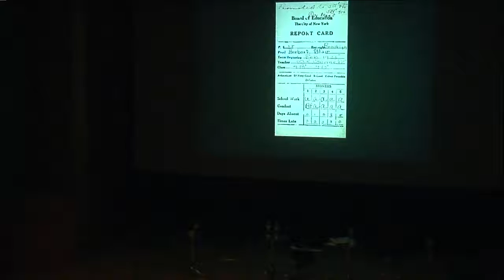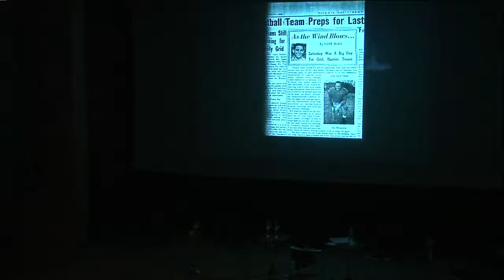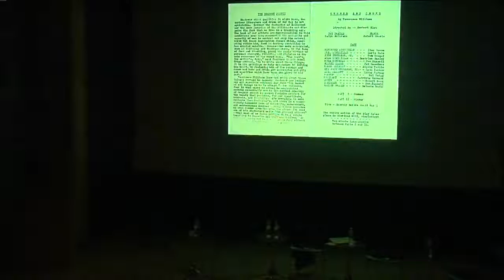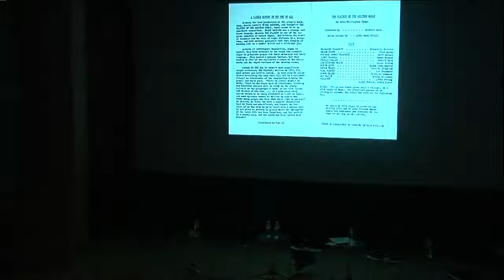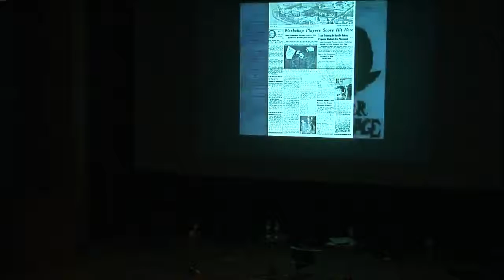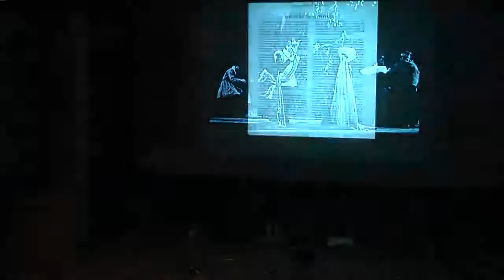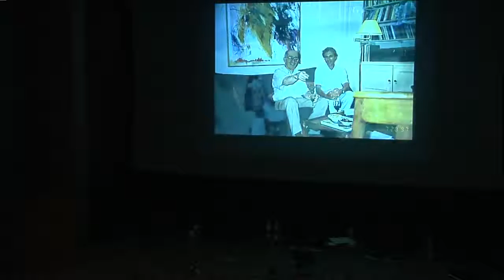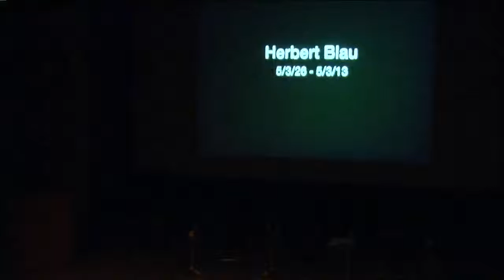Celebrating the Life and Work of Herbert Blau: Presentation, October 16th 2013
In Honor of the late director, scholar, and theorist Herbert Blau, one of the American theatre’s most original and influential thinkers. Co-founder of the legendary San Francisco Actor’s Workshop (1952-65), Blau introduced American audiences to the playwrights of the European avant-garde, including Bertolt Brecht, Samuel Beckett, Jean Genet, and Harold Pinter. Under Blau’s influence, the Actor’s Workshop attracted a younger generation of ground-breaking theatre artists as well. R.G. Davis, founder of the San Francisco Mime Troupe, was a Workshop member, as were Lee Breuer and Ruth Maleczech, who co-founded the Mabou Mines.

Among Blau’s many achievements were the American premiere of Brecht’s Mother Courage, his world-famous production of Beckett’s Waiting for Godot at San Quentin prison, San Francisco, and the re-imagining of the classics like Shakespeare’s King Lear, among others.

Invited guests included Joe Roach, Jackson Phippen, Denise Koch, Chris Fisher, Dick Blau, and Bonnie Marranca.